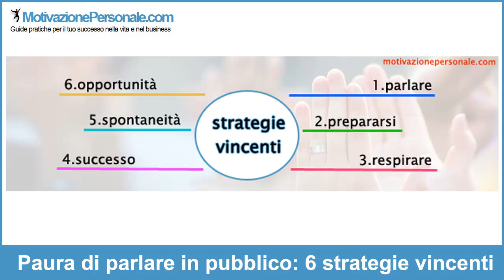Strategie per superare la paura di Parlare in pubblico: 6 strategie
/paura-di-parlare-in-pubblico-6-strategie-vincenti/  - Strategie per superare la paura di Parlare in pubblico: 6 strategie. Quali sono i trucchi del public speaking per affrontare il pubblico senza paura. Scopri subito la guida pratica!

Ricordati di parlare di questo video ai tuoi amici ;)